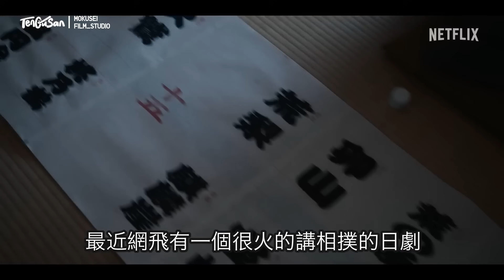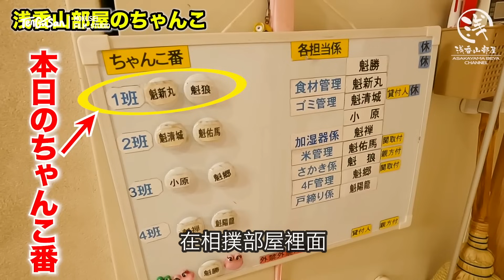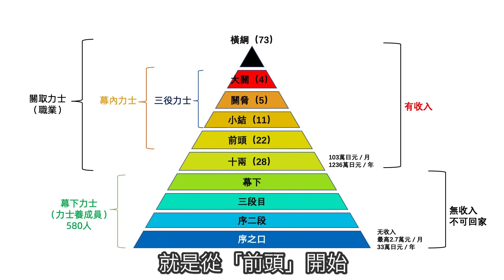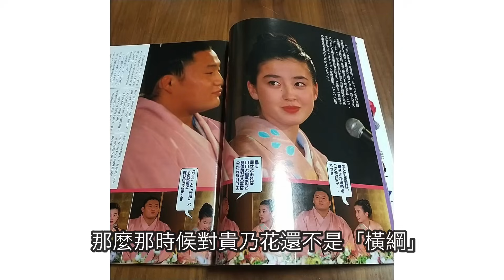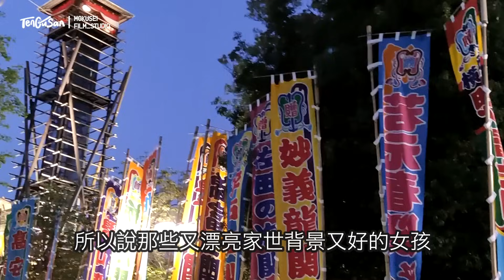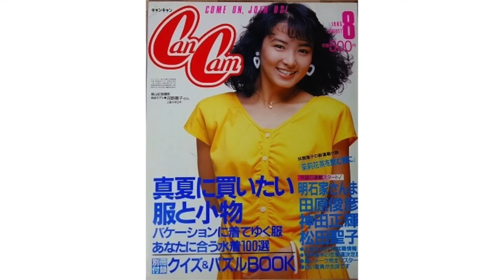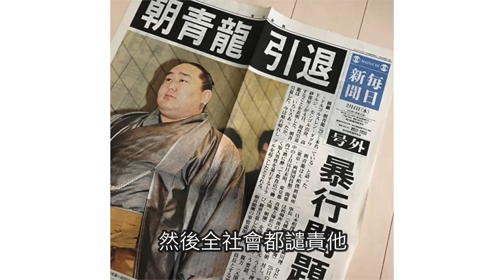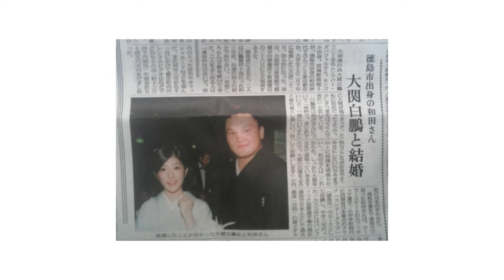在日本從事這個職業，國民級美女搶著嫁! 相撲聖域: Netflix熱播劇集沒拍到的相撲之㊙️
00:00-00:28 引子
00:28-06:04 相撲手與相撲部屋
06:04-11:44 相撲等級與收入
11:44-13:19 相撲飲食：相撲火鍋
13:19-19:02 平成第一美少女愛而不得
19:02-20:58 蒙古名門之女&傳奇橫綱
20:58-25:33 日本千金名媛&史上最年輕橫綱
25:33-25:57 退役力士二婚!娶了會說4國語言的才女
25:57-27:55 力士的美女老婆和美女媽媽
27:55-28:52 現役橫綱&其他力士的美女老婆
28:52-30:42 相撲找妻子的標準
30:42-34:35 為什麼美女會想嫁給相撲

專注亞文化內容分享